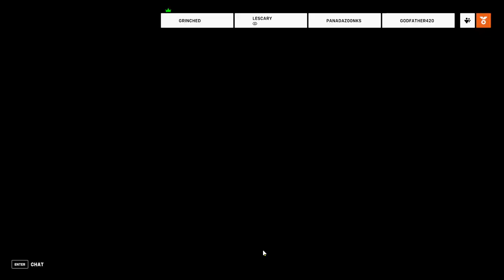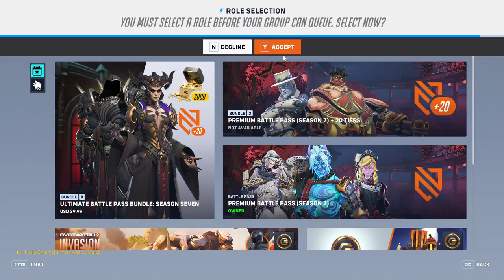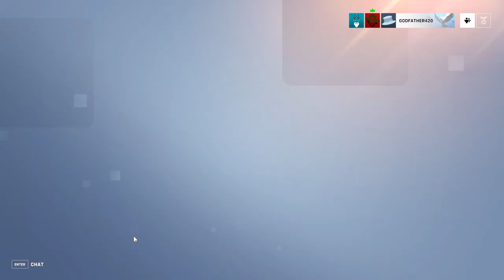Chillen with the homies PT2